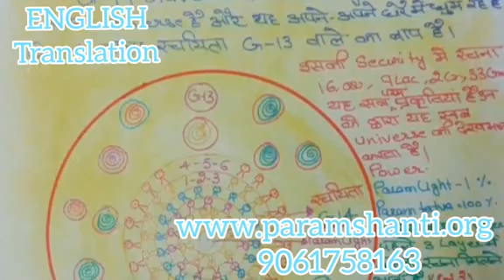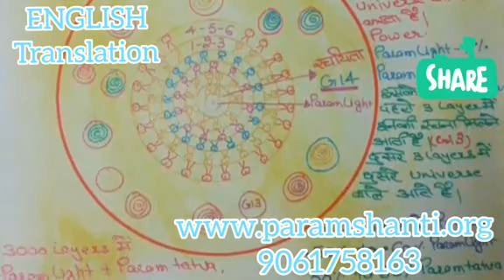💚G14 GREEAT GREAT GREAT UNIVERSE💙By💚BAPUJI💙In💜ENGLISH💚(Translation)💙